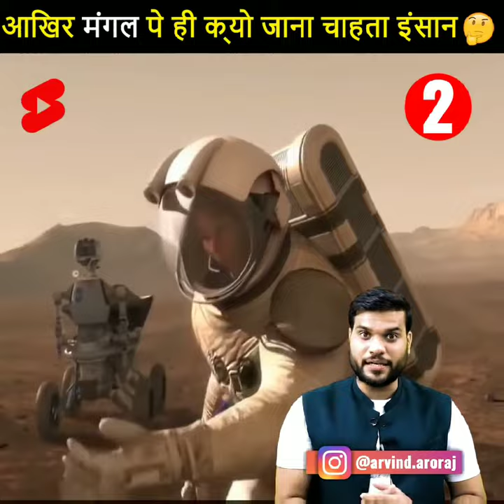आखिर मंगल पे ही क्यों जाना चाहता इंसान 🤔//🇮🇳 का पहला Super computer किसने खरीदा 🤔//July 29, 2021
इस वीडियो में आप यह जानेंगे :  -आखिर मंगल पे ही क्यों जाना चाहता इंसान 🤔//🇮🇳 का पहला Super computer किसने खरीदा 🤔//

Social media link :-. My